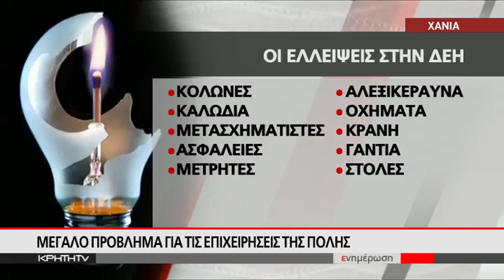Μπλακ άουτ στο ενετικό λιμάνι των Χανίων